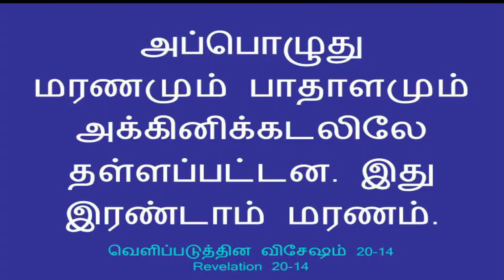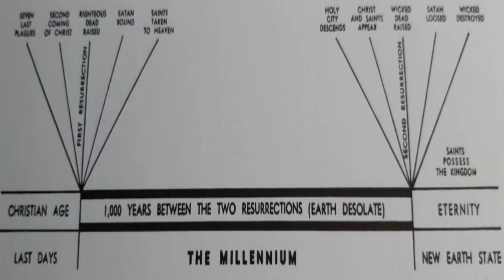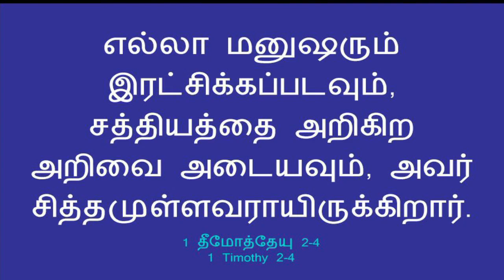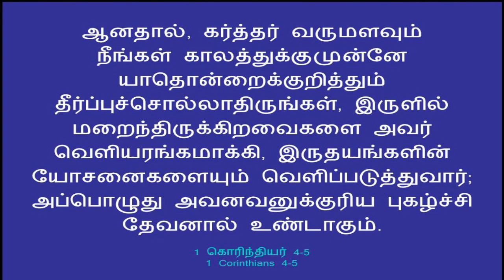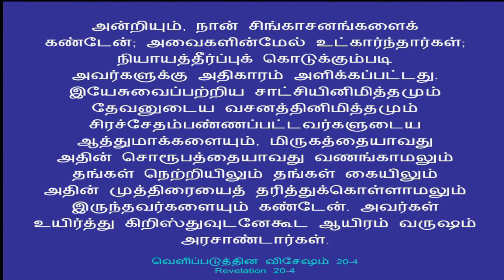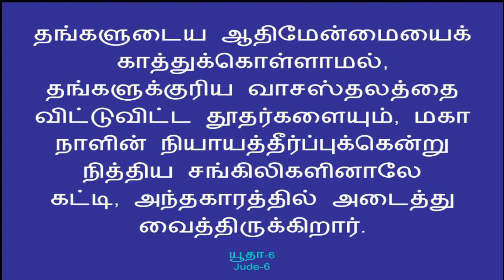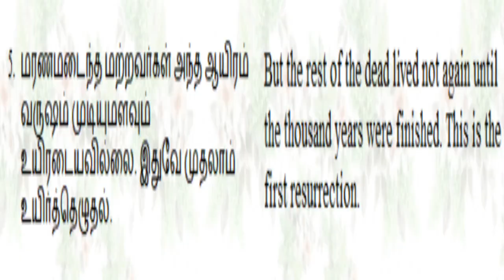TAMIL CORNERSTONE | LESSON 12 QTR 4, 2022 | CTS OF SDA | EL GIBBOR ADVENT MINISTRIES...